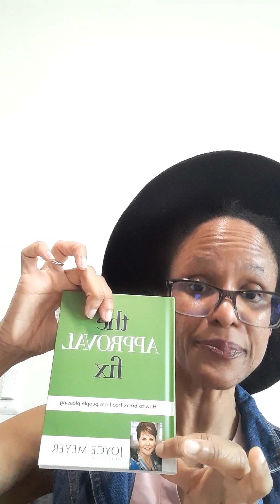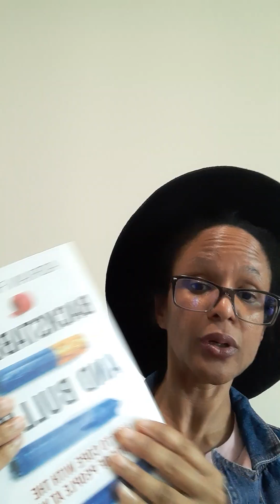How to thrive at home & on your federal job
prov 4:7